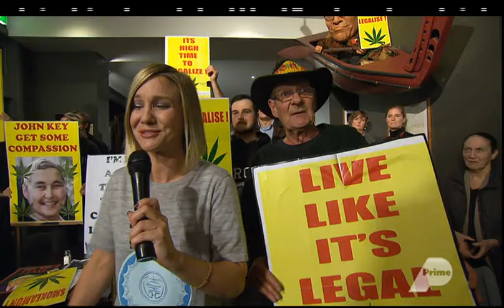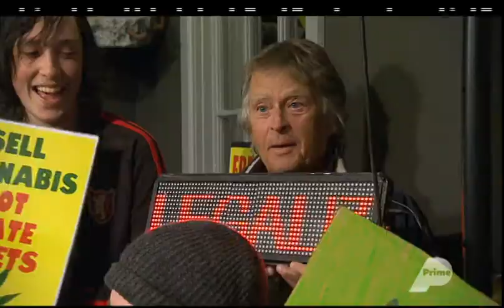BACK BENCHES (PANEL THREE); MAJORITY SAY TOKE UP! (17 AUGUST 2016)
The majority of New Zealanders, according the NZ Drug Foundation, say possession of marijuana should be decriminalised…but stop short of supporting shop fronts for weed dealers. While the tide of public opinion is moving behind cannabis supporters…is it enough to sway law makers. Should we stop at decriminalisation or make it legal? A cannabis tax could generate $150M a year for the Treasury’s coffers. But what is the social cost? Would decriminalising or legalising—cause greater social harm?